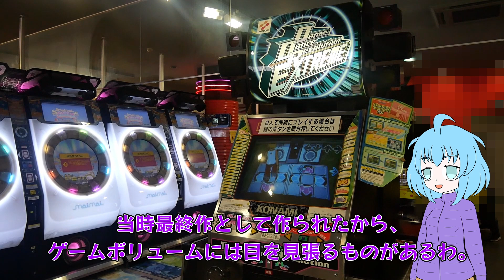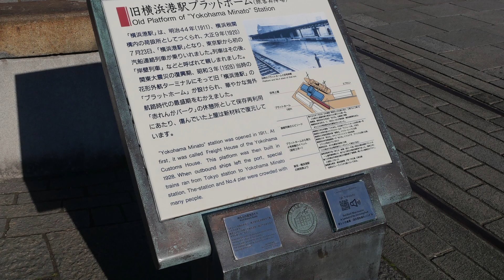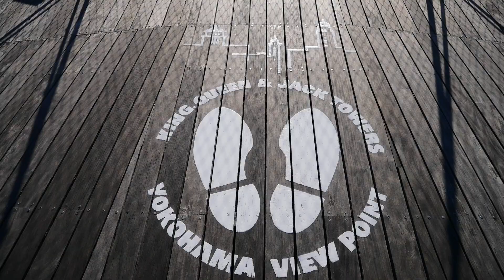【ぶらり一人旅】港町横浜、みなとみらいを歩いてみる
前回に引き続き横浜旅行記をお送りするわよ。横浜といえばココ、というようなスポットを回ってみたわ。
アスカの年始神戸動画も観るともっと楽しめるかもしれないわね。
(カノン)